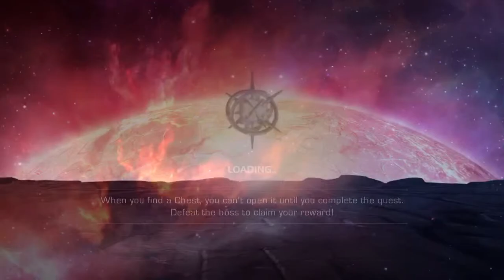3* Guillotine Vs BrutalDLX's Ultron